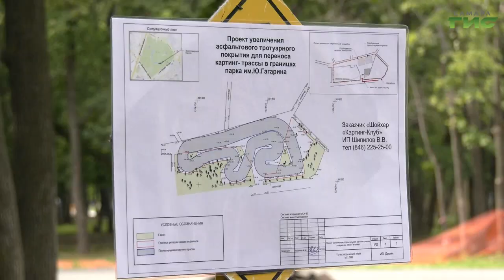Территорию старой картинг-трассы в парке Гагарина начнут приводить в порядок в ближайшее время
Мнение общественности учли. Территорию старой картинг-трассы в парке Гагарина начнут приводить в порядок в ближайшее время. Там уберут резиновые покрышки и мусор, покосят траву, обустроят зеленые газоны, также закупят вазоны и высадят многолетние цветы. Новую парковую площадку для картинга инвестор обустраивает со стороны Стара-Загоры. Здесь будут внимательно следить за деревьями, судьба которых беспокоит неравнодушных горожан. Если хотя-бы одно дерево погибнет, на его месте появятся пять новых. Об обязательствах и нюансах проекта рассказали на встрече с общественниками. Подробности в репортаже Анатолий Головко.